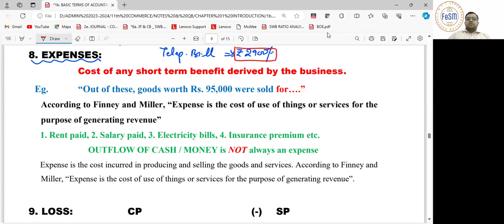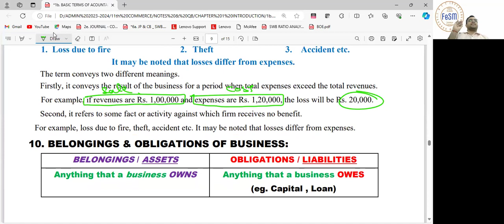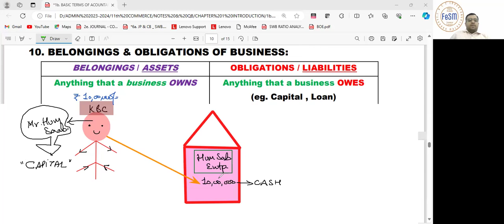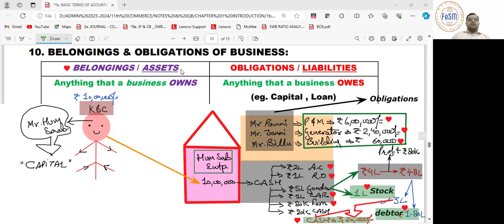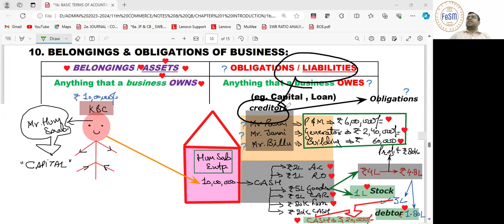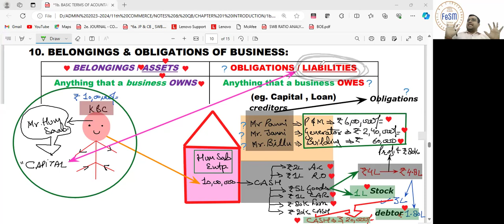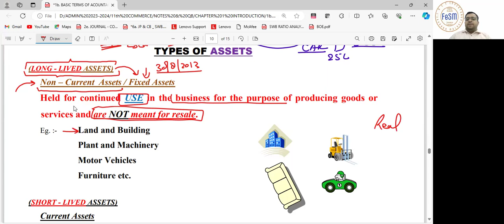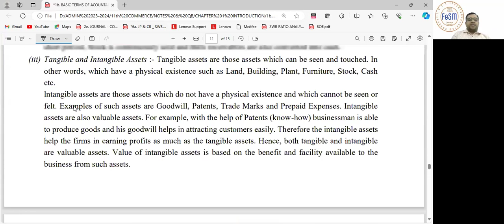11th Accts._Basic Terms (19/04/2024)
The video covers:
1. Meaning of Assets
2. Meaning of Liabilities